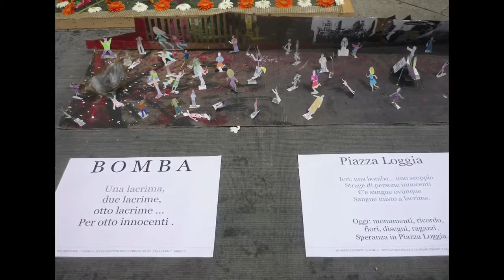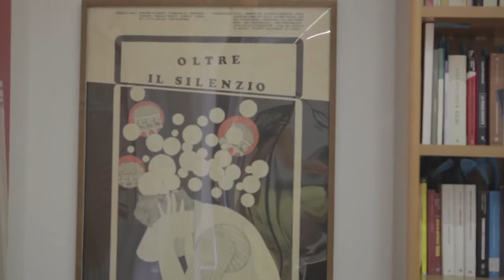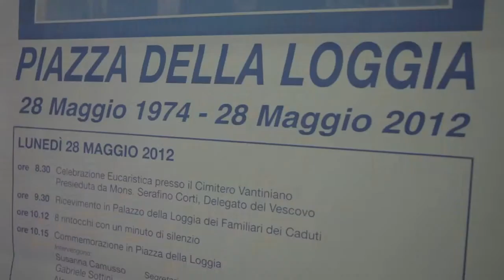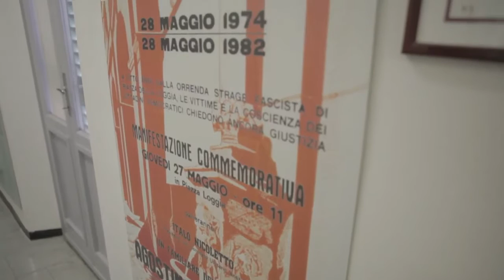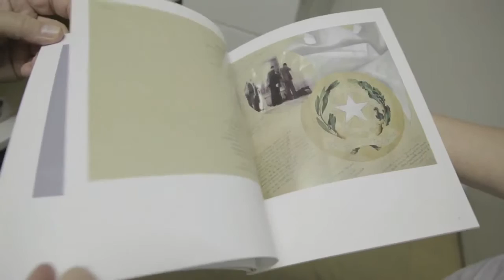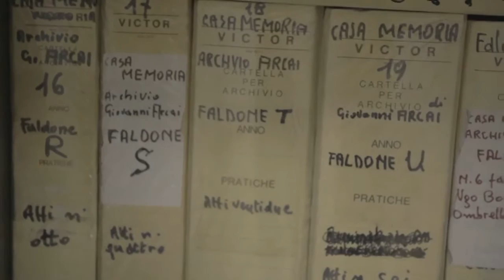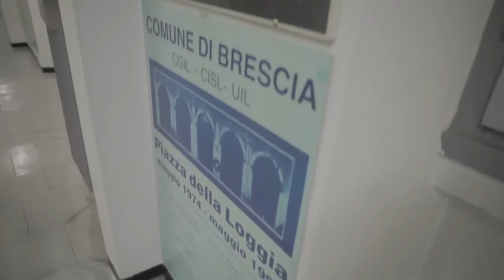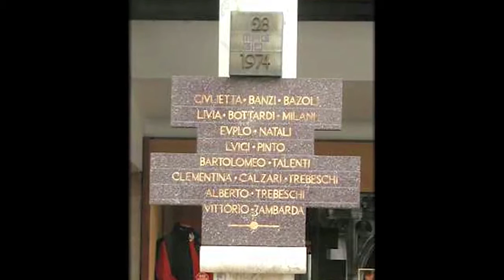CASA DELLA MEMORIA I Un'esperienza di giustizia e democrazia